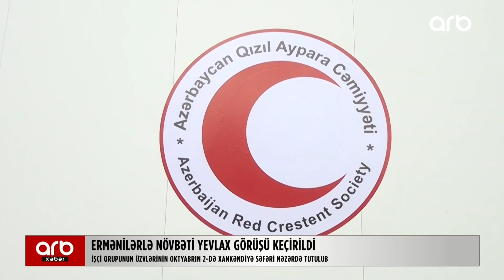Yevlaxda ermənilərlə görüş keçirildi: Xankəndinin tam təhvili başlayır